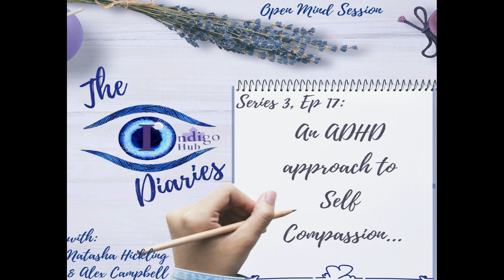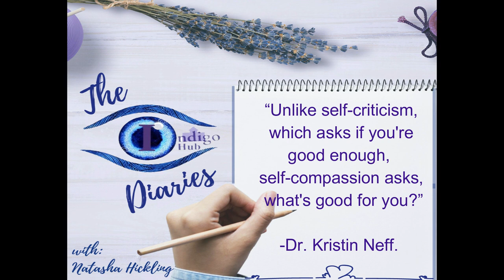S3, Episode 17: " An ADHD approach to Self Compassion ….’ By Natasha Hickling, and Alex Campbell.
Dear Diary,

Welcome to "The Indigo Diaries." Join host Natasha Hickling in the third and long-lasting series: "The World Through an Our Eyes.."

This week Natasha is back with a ‘Open Mind Session’ where she will be joined by fellow coah and Friend Alex Campbell.

Alex is an ADHD specialist, BACP psychotherapist, ICF coach, and Mental Health First Aid Instructor. He dedicates his life to helping others understand and thrive with neurodiversity. His portfolio career spans film & television, international business development and non-profit operations.

A proud father and a husband to a beautiful Kiwi, Alex understands the importance of family and belonging. He’s constantly aware of not being present and on a lifelong adventure in understanding how self-compassion supports him and his rather chaotic brain.

He’s currently about to make the biggest move of his life – emigrating to New Zealand and is just about to launch 2 ADHD courses. One’s being co-developed with another ADHD coach that’s for anyone wanting to gain a deeper understating of the lived experience of ADHD. And the other is an on-demand Self-Compassion course specifically for ADHDers.

In this episode, we discuss the meaning of Self-compassion and what it means for the ADHD mind. We touch upon why it is so hard for those of us with ADHD and how we can take slow steady steps to overcome that. We also discuss Alex’s next venture of his Self Compassion course!

Come, Learn, listen, and experience the world through not her eyes, our eyes!

The Indigo Diaries
Ps-